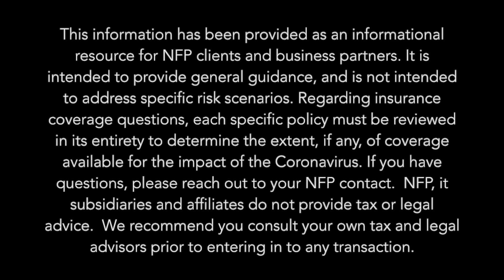Maven and Virtual Maternity Support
What can expecting mothers expected during these unexpected times? NFP's Sarah Berkley sits down with the CEO of Maven, Kate Ryder, and discuss how families can be supportive virutally during these trying times.